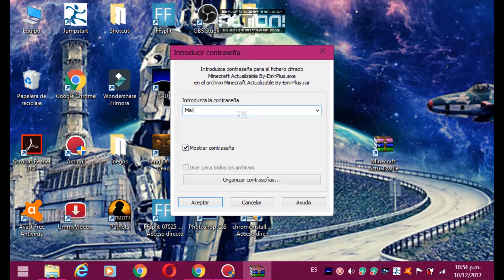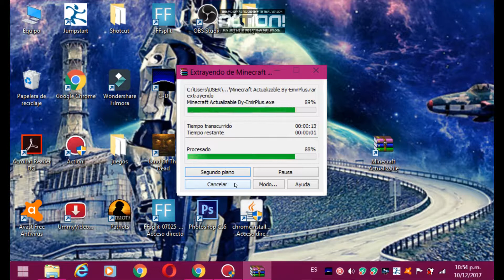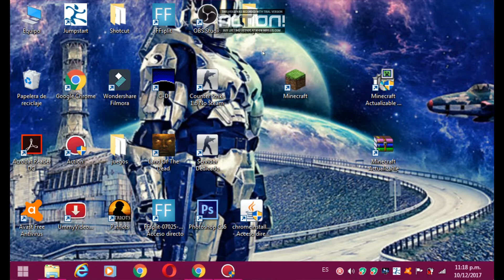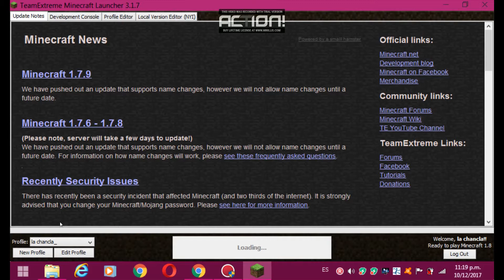como descargar minecraft actualizable para tu pc windows 7,8,10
muy pero muy buenas gente de youtube esta ves venimos con un vídeo mas, ahora veremos como descargar minecraft actualizable para tu pc windows 7,8,10 de 32 y 64 bits por MEDIAFIRE.

contraseña: Mainkra